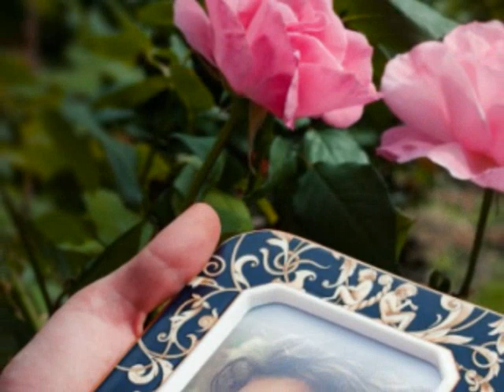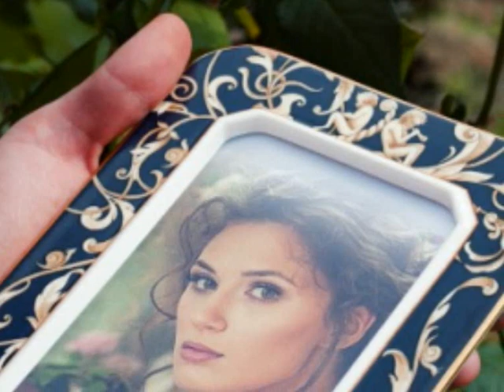Die Flippers ♫♫ Nur ein Bild von Dir♫♫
Ich frag das Bild in meinen Händen
ist unser Traum schon vorbei
den wir geträumt einen Sommer lang
oh sag mir ist alles vorbei.

Kannst du die Zeit denn vergessen
liegt dir denn gar nichts daran
du bist auf einmal so fremd zu mir
oh sag mir was hab ich getan.

Nur ein Bild von dir aus schönen Tagen
zeigt mir heute noch was einmal war
doch das Bild von dir
kann mir nicht sagen
wie das Glück zerrann
das so schön begann.